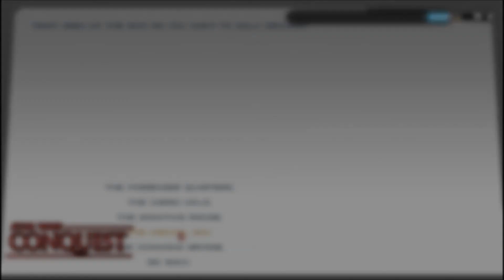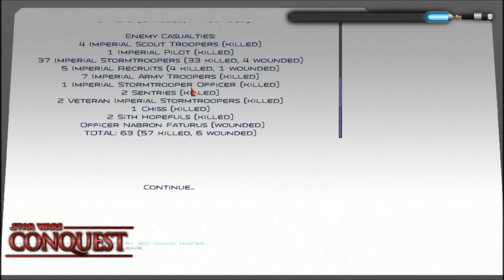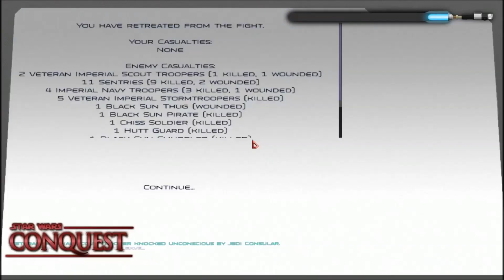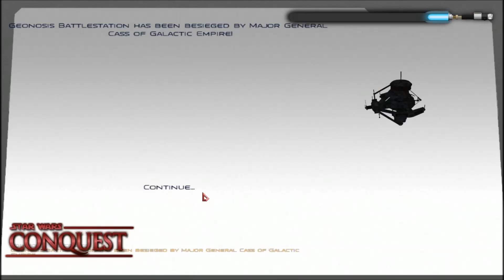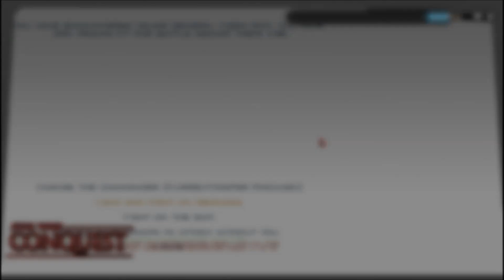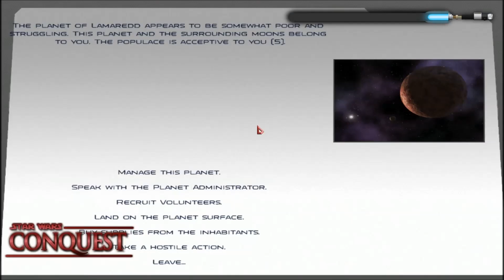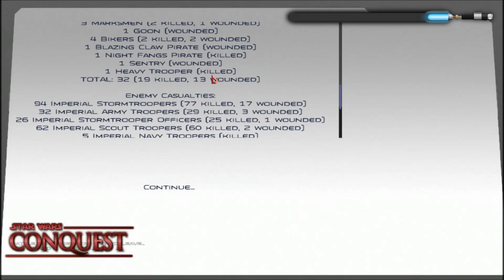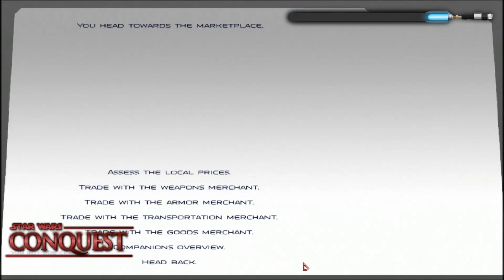Mount & Blade - Star Wars Conquest - Pt.45 "Geonosis Gone" [SWC 0.9.4]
Music